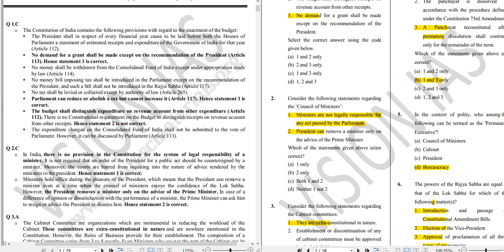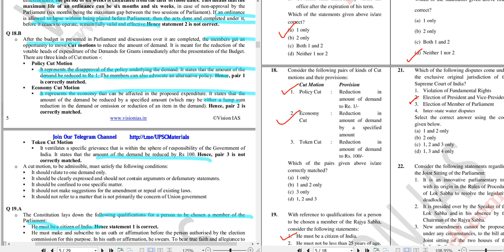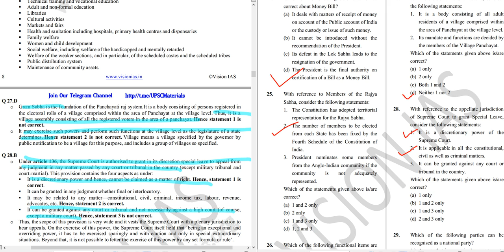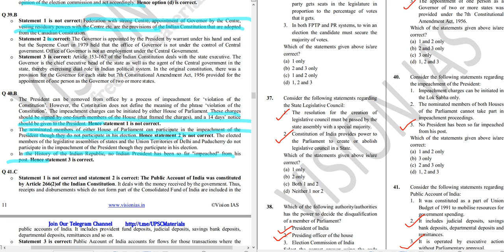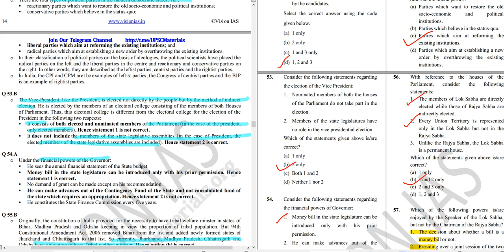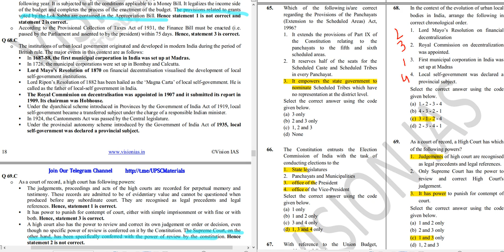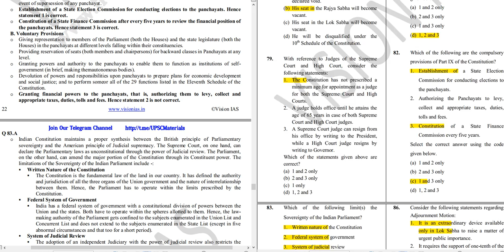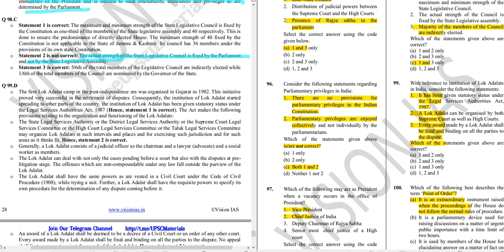Prelims Revision 2020, Vision Test 2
Prelims Revision 2020, Vision Test 2, UPSC 2020